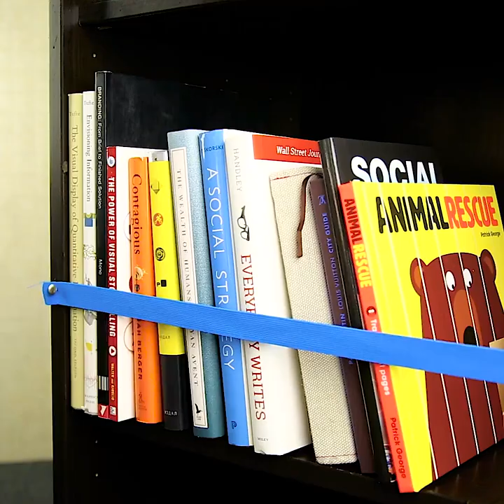18 AWESOME HACKS FOR THE WHOLE FAMILY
You should totally check out these awesome marker hacks!First of all, I'm gonna show you how to erase permanent marker from anything! I mean literally, any surface: ceramics, bathroom tiles, whiteboard, countertop, wood, clothes, room carpet using plain toothpaste, nail polish remover, lemon juice, baking soda or alcohol for that matter.

Smart clock, no mess parenting techniques, flying cube, shelf for toys and tons of other great ideas just for you! ;)